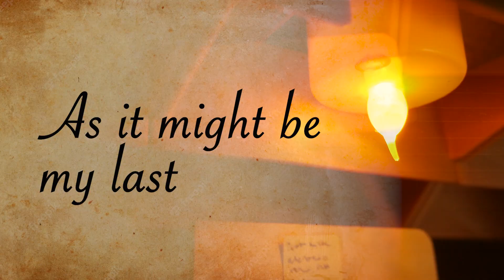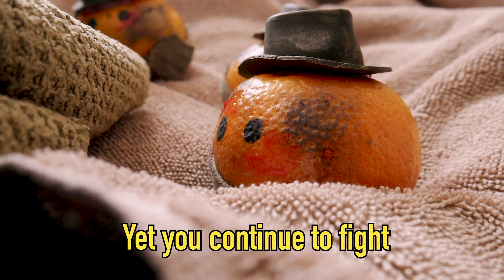Peelings End By Olive Read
Faced with the unaPeeling war ahead of them, Peeling End tells the unexpected story of a group of young, and citrusy, soldiers working together to Concetrate on the battle ahead of them.

Hope you enjoyed, all was done by me(voice acting, character design, writing, etc)!